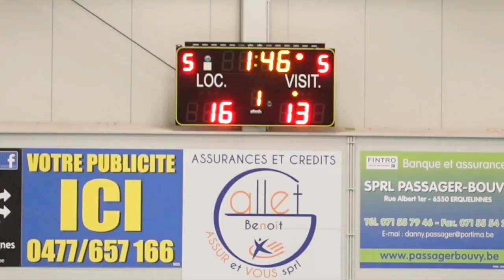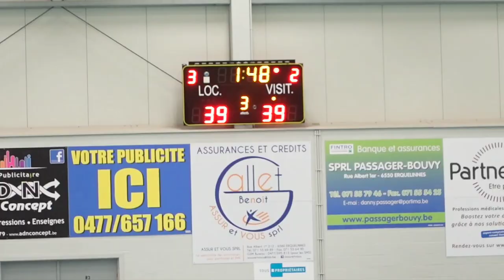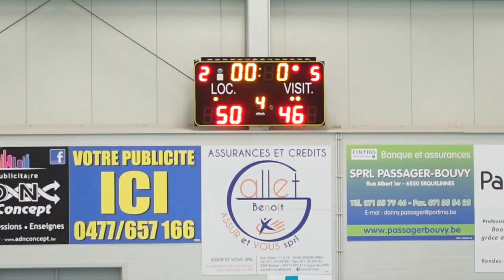Championnat P1 Hainaut - 29/10/22 RCB Erquelinnes Vs BC Mons Capitale